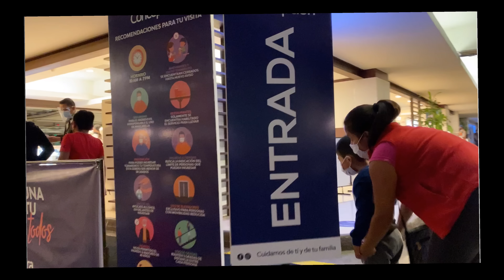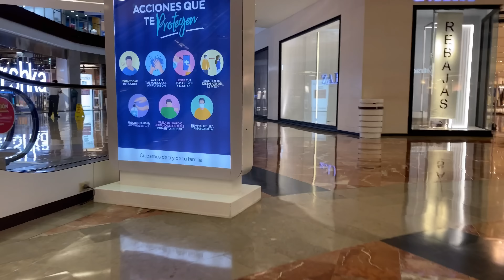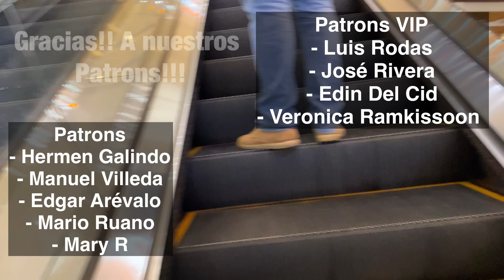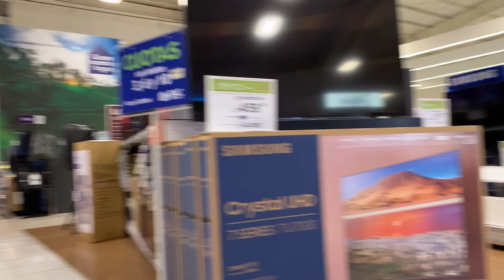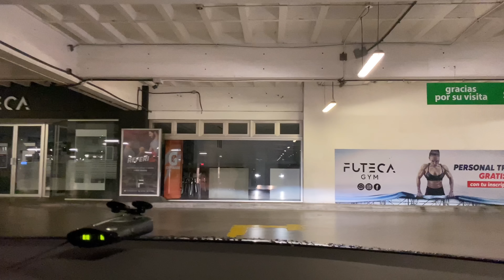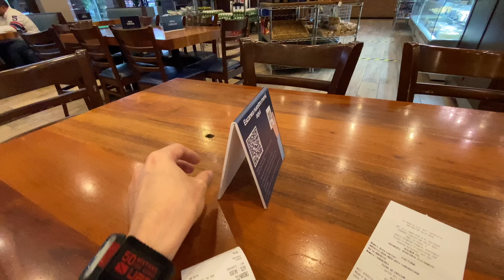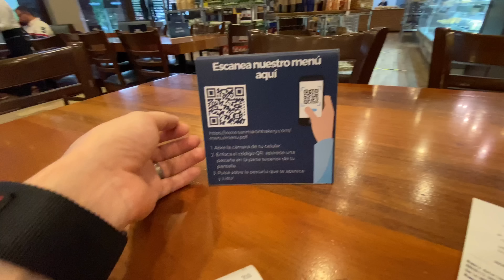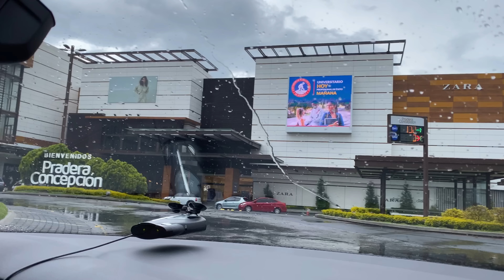Pizza 🍕 Rústica y Centro Comercial